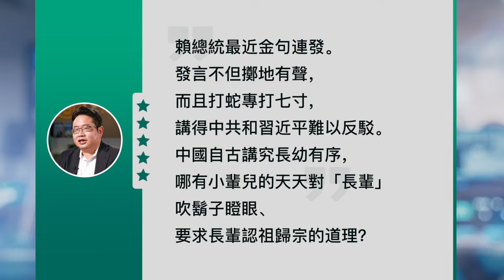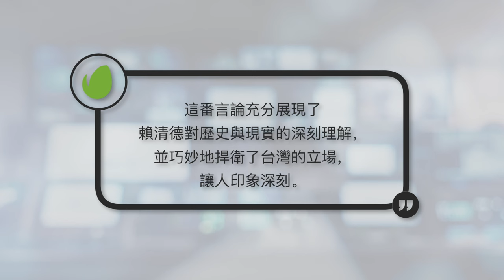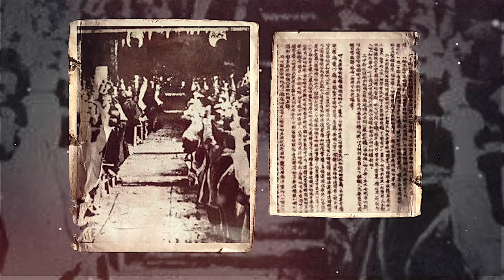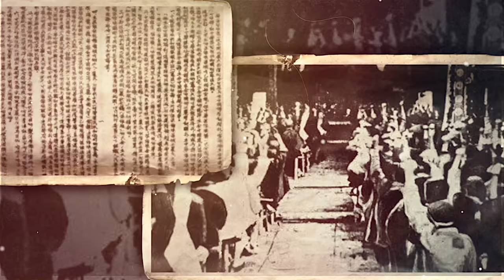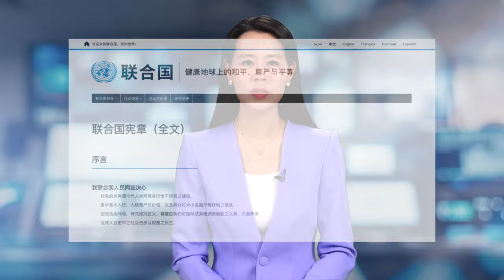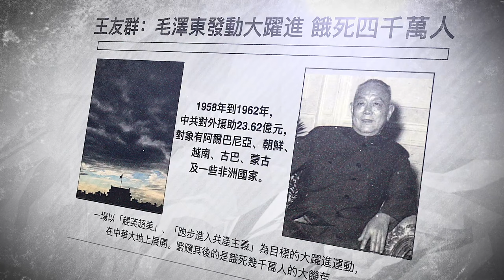🔥賴清德說了哪些話？讓中共受了內傷卻不敢吱聲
中共最害怕的大概就是有知識、懂歷史、又敢說實話的人。台灣總統賴清德就是其中的一位。這位美國哈佛大學出身的醫學碩士的一些話讓耀武揚威的中共受內傷，但是卻連還嘴的膽量都沒有。

讓我們回顧一下賴清德讓中共受內傷的哪些話。
Line：@puritang
❤️ 留下Email，訂閱大紀元電子報！
1. 秉承普世價值，堅持獨立的原則，維護民眾的知情權，捍衛新聞自由，提倡信仰自由、言論自由、集會自由，尊重人權。
2. 為真相護航，為沉默發聲，始終將讀者的利益放在首位。